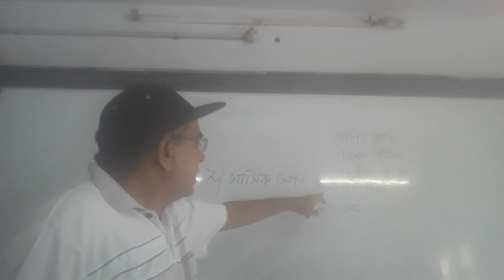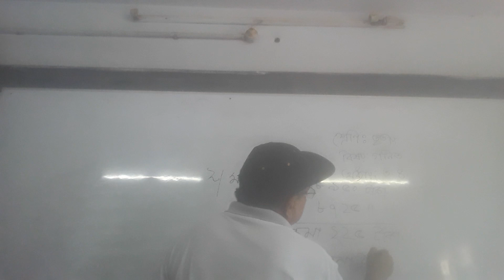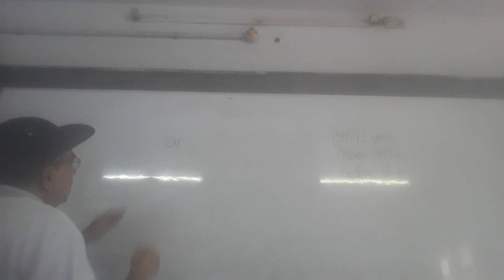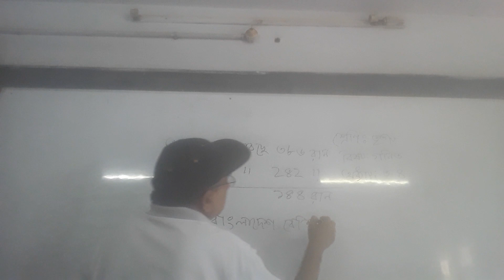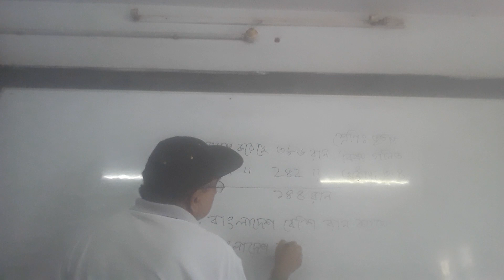বিয়োগের প্রশ্নমালা অংক, অধ্যায়-৩.৪, গণিত, ৩য় শ্রেণি